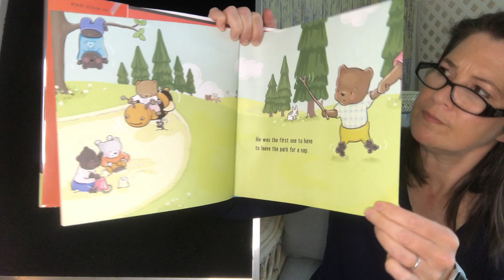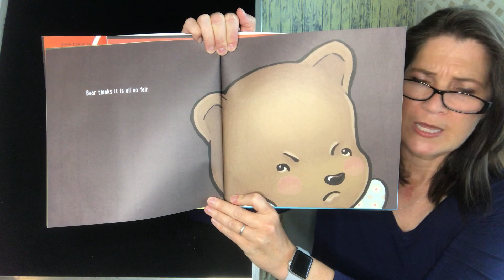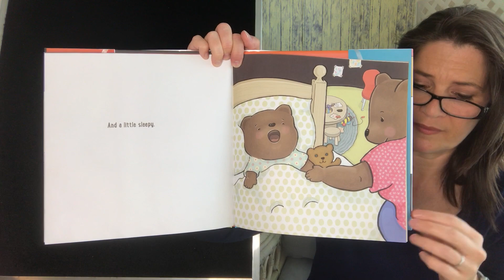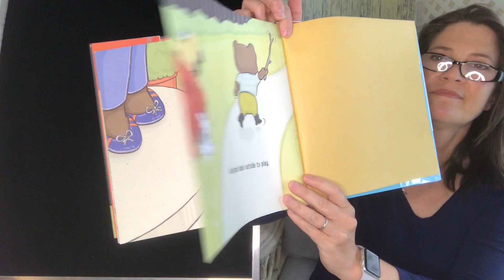Miss Jen Reads: "Mad, Bad Bear"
It's true. Sometimes, you get mad. But it doesn't last forever. Listen as Miss Jen reads, "Mad, Mad Bear," by Kimberly Gee.